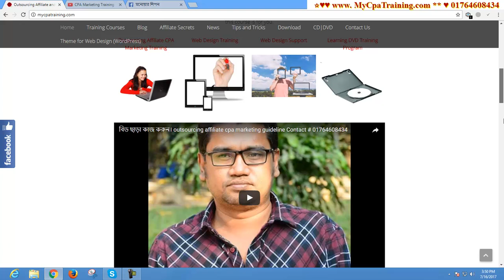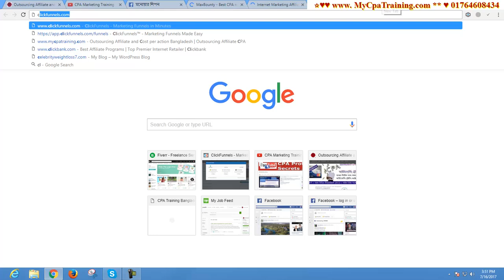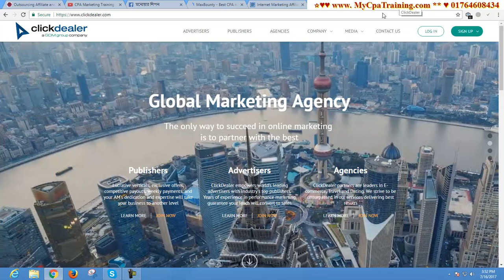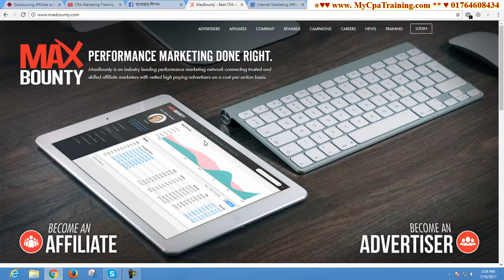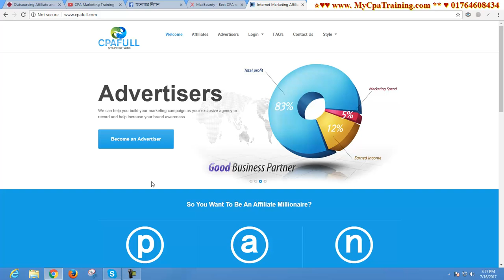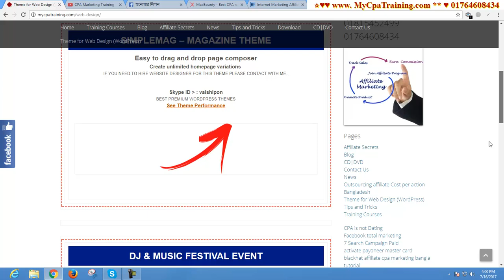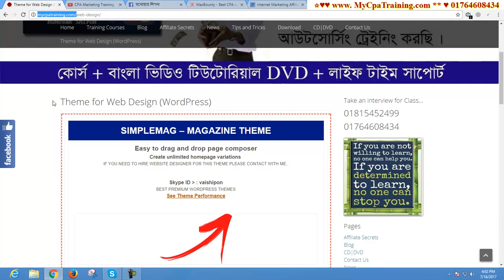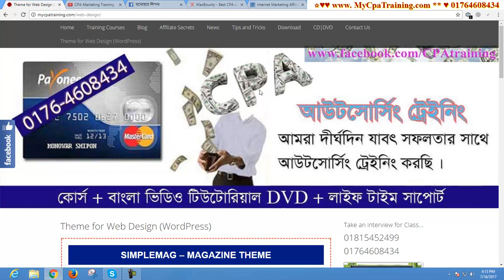cpa affiliate master guideline #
Skype : vaishipon
ধন্যবাদ
মনোয়ার শিপন cpa affiliate master guideline bangla video tutorial for Bangladeshi marketers.

কোন ধরণের মন্তব্য করার আগে সম্পূর্ণ ভিডিও দেখুন ! এই ভিডিও আপনার সিপিএ অ্যাফিলিয়েট ধারণা পরিবর্তন করবে !

Looking for these:

cpa affiliate
outsourcing affiliate cpa marketing guideline
cpa email marketing
cpa bangla tutorial
cpa marketing
cpa marketing ideas
cpa marketing training
learn cpa marketing
cpa marketing coaching
cpa marketing pdf
cpa marketing techniques
cpa online marketing
cpa training

1 week : 10,000/= (DVD free with Course)

Course Fee 10,000/= টাকা।

[ DVD not for sale, Only for Students.]

আমার Course বা DVD আপনার Earn এর নিশ্চয়তা দেয় না। শেখার নিশ্চয়তা দেয় 100%|

Course অথবা DVD Collect করার জন্য Call করতে পারেন।

গুরুত্বপূর্ণ টিউটোরিয়াল

এই অফার সীমিত সময়ের জন্য।
১২ বৎসরের অভিজ্ঞতা ২ লাইনে বোঝানো যাবেনা, তার পর ও বলার চেষ্টা করছি।
১. ডিজিটাল মার্কেটিং নলেজ
২. আমাজন এফিলিয়েট একাউন্ট
৩. আমাজন এফিলিয়েট ওয়েব সাইট
১. ডিজিটাল মার্কেটিং নলেজ
২. মেক মানি এফিলিয়েট একাউন্ট
৩. মেক মানি এফিলিয়েট ওয়েব সাইট
১. ডিজিটাল মার্কেটিং নলেজ
২. টি শার্ট এফিলিয়েট একাউন্ট
৩. টি শার্ট এফিলিয়েট ওয়েব সাইট
১. ডিজিটাল মার্কেটিং নলেজ
২. সি পি এ মার্কেটিং একাউন্ট
৩. সি পি এ মার্কেটিং অফার এর জন্য ওয়েব সাইট